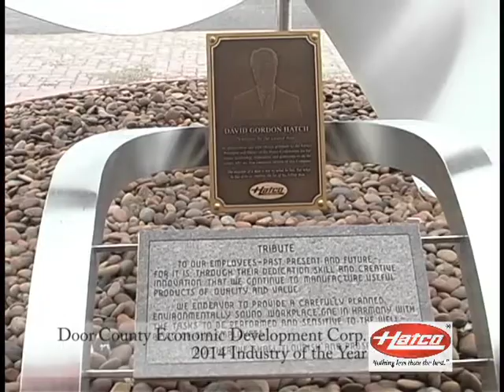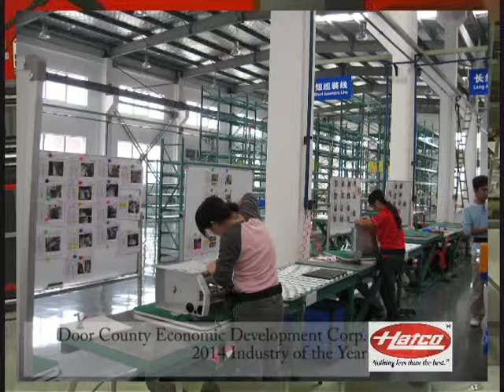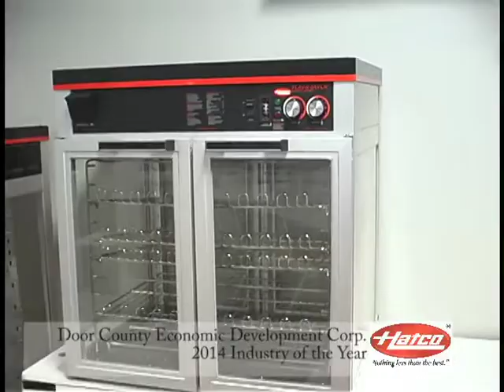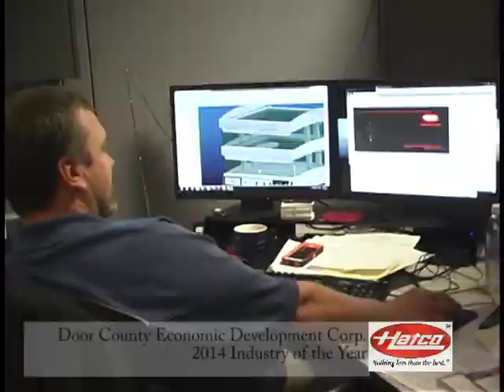Hatco Corporation 2013 Industry of the Year Award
The Door County Economic Development Corporation announced that Hatco Corporation is the winner of the Door County Industry of the Year Award. The annual award recognizes a local construction, service or manufacturing business that has made a substantial impact on the community and enjoyed significant accomplishments during the past year. The announcement came during the DCEDC annual investors meeting at Stone Harbor Resort & Conference Center in Sturgeon Bay.